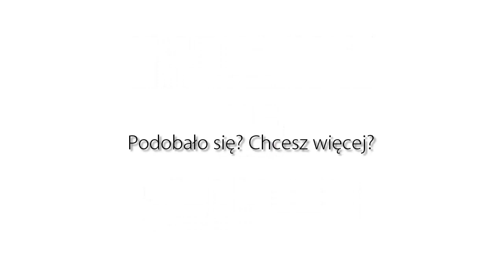SHORT: KAMIENIE NA SZANIEC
Parę moich słów odnośnie filmu Kamienie na szaniec.